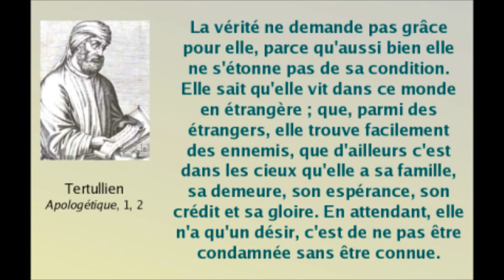✥ Lydia, juive algérienne convertie au Christ (Témoignage chrétien) ✥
Notre sœur Lydia témoigne de son long cheminement qui l'a menée au Médecin des âmes. Sur une période de 40 ans, à travers 3 continents ...